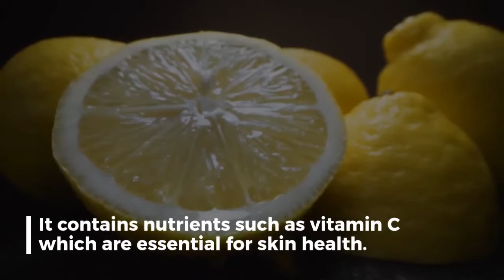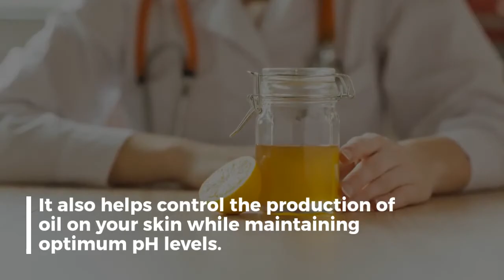How To Use Honey Lemon Water For Glowing Skin?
Are you worried about your dull Skin? And do you require healthy and glowing skin Below is the complete suggestion about how to use honey and lemon for Glowing Skin? Take a look at the Video presenting "How To Use Honey Lemon Water For Glowing Skin?"